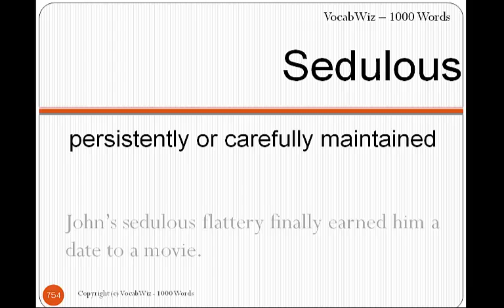Sedulous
VocabWiz-1000 Words